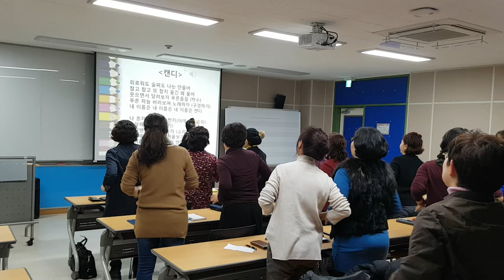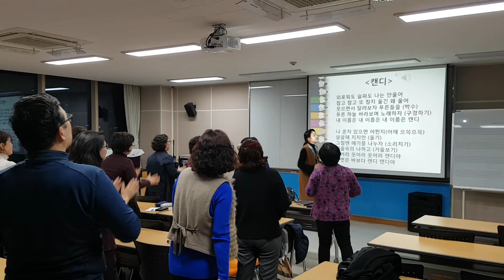충북대학교 "캔디"율동"웃음치료,레크레이션,스피치,버드리,건강,다이어트,운동,행복,힐링,체조,인생,치매,서요석,smile,recreation,music,dance,fun